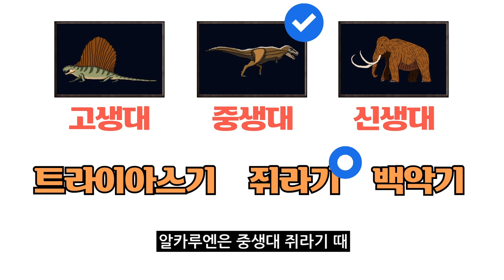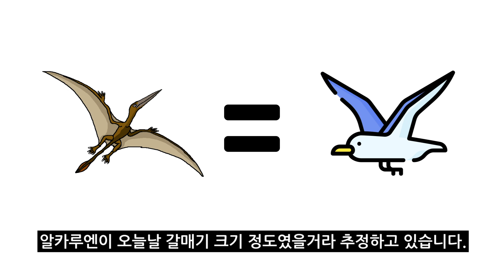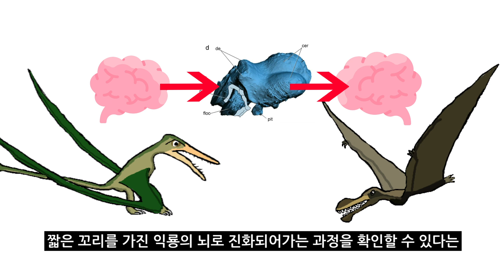#56 알카루엔을 소개합니다. l 잘 보존되어 있는 '그것' l 고생물 백과사전 | Allkaruen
[재업로드 된 영상입니다.]

쥐라기의 하늘을 날았던 익룡들 중 하나인 알카루엔.
유명하지 않은 익룡이지만, 단 하나의 '무언가'가 잘 보존되어 있어 익룡 연구에 큰 도움이 되었다고 하는데, 과연 무엇일까요?

오늘 소개 할 고생물은 바로 알카루엔입니다.